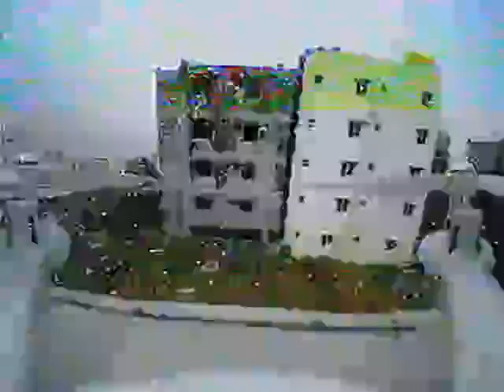FPVDrone Test Flight Part 3